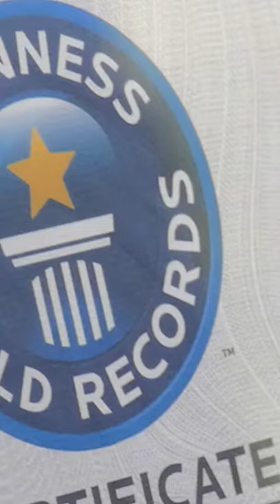Lindsay k Hayward - Largest Humans In The World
➤ Welcome to Top Cool Short!
Top Cool Shorts is the #1 place for all your heartwarming stories about amazing people, beautiful animals, and cute things that will inspire you.

Inspired by: The Richest, BE AMAZED, Infinite, BRIGHT SIDE, Mind Warehouse, Trend Central, Azzyland, David Dobrik, Top 10 Trends, MostAmazingTop10, 100M, Top 5 Best, Top 5s animals